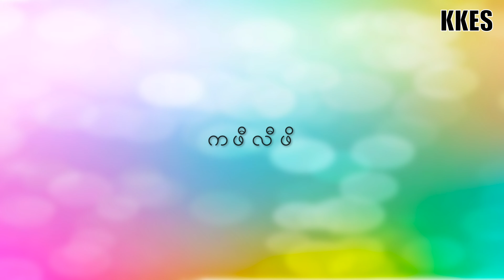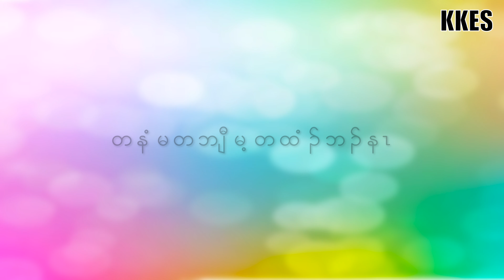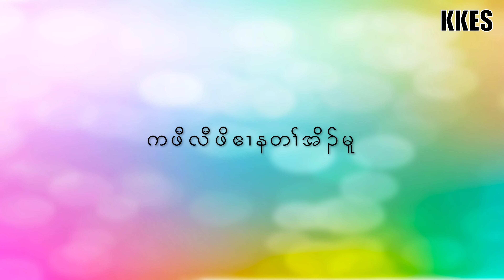Ka Paw Law Poe - Chally - Karen Karaoke - KKES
Wish you guys enjoy singing, and feel free to request any songs below.

Song: Ka Paw Law Poe
Original Singer: Chally
Karaoke made by KKES Studio